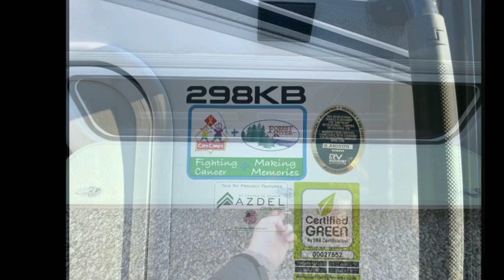2024 Coachmen RV Leprechaun 298KB Ford 450 - Wabash IN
For Sale in Wabash, IN 46992

Coachmen Leprechaun Class C gas motorhome 298KB Ford 450 highlights:

 Double Slides Outside Entertainment Center King Bed Countertop Extension Bunk Over Cab AUGUSTA DECOR BOSTON MAPLE WOODGRAIN CRV SUPERSPRINGS RIDE ESCALADE PACKAGE DRIVER AND PASSENGER SWIVEL SEATS HYDRAULIC LEVELING JACKS AUTO GENERATOR START 32 INCH TV IN THE BEDROOM OUTSIDE ENTERTAINMENT CENTER W 32 IN TV AND SOUNDBAR

Take in the charm and style found on this Leprechaun Class C gas motorhome! The king bed slide is the perfect complement to the rear master suite, and the 44" x 76" J-lounge with 18" extension and 62" sofa are excellent additions to the living area. The kitchen has a three-burner cooktop with cover as well as a residential-size microwave oven for preparing easy meals.